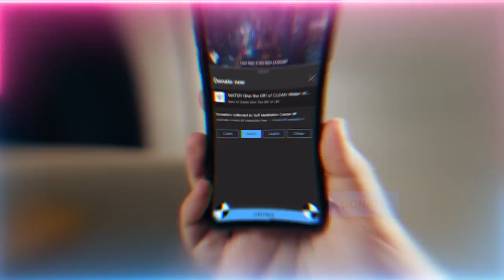Marriage is NOT a Partnership - Don't Refer to Your Spouse as a 'Partner'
The truth all women and men need to hear, what is the source of problems that ruins relationships.

Video Chapters :
00:00 In this satanic world which teaches you to be falsely ‘on’ learn to turn ‘off’ to reach closer to the Divine
08:55 Egoism and Dajjalic system has no power! Shut ‘off’ to reach real power which dresses eternally
11:54 Prophet’s ﷺ binary code reality with Allah (AJ) and our struggle to ‘hear and obey’ him
15:59 Allah (AJ) is the One, and you’re the nuqt (dot). Tests will come to remind you of that reality
17:04 If you’re nothing then when Allah (AJ) turns you ‘on’ that’s Hadith al Qudsi and true power
19:35 If you want that and the path of nothing ‘hear and obey’ Prophet ﷺ and follow him
25:08 The binary code relationship with Prophet ﷺ is the same with the Shaykh
26:35 The heavenly vs satanic binary code system within the household
37:39 Why Allah (AJ) is angered when you come against this binary system at home or at work
41:26 Those who reach to be 'off' are like awliya (saints) and awliya are like spoiled children
42:35 Miraculous ways things come to those who are nuqt and close to Allah (AJ)